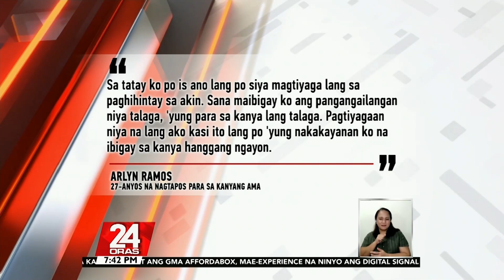68-anyos at 51-anyos, nagpursige na magtapos sa kolehiyo | 24 Oras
Inspirasyon ang hatid ng tatlong graduate sa Bulacan State University.
Isang senior citizen, ina, at dalagang nagtapos para sa kanyang ama.
Ang kanilang mga kuwento, sa pagtutok ni Mark Salazar.

24 Oras is GMA Network’s flagship newscast, anchored by Mike Enriquez, Mel Tiangco and Vicky Morales. It airs on GMA-7 Mondays to Fridays at 6:30 PM (PHL Time) and on weekends at 5:30 PM. News updates on COVID-19 (coronavirus disease 2019) and the COVID-19 vaccine